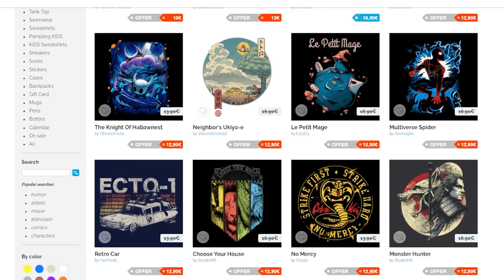KAGE MONSTER POINT?! | 👑 Ranking of Kings (Ousama Ranking) Episode 18 REACTION/REVIEW | 王様ランキング 第18話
0:00 Starter message
0:30 Reaction
8:36 Reaction review